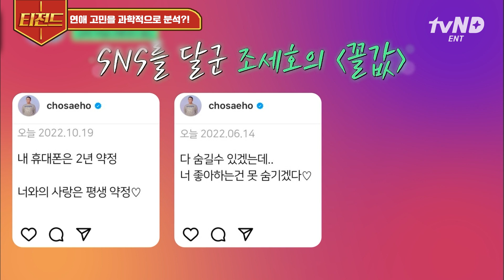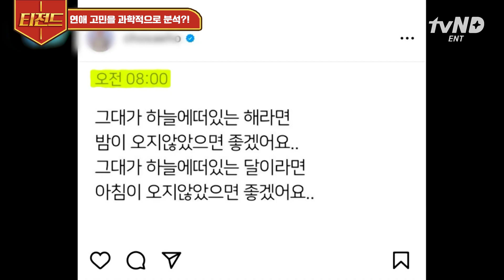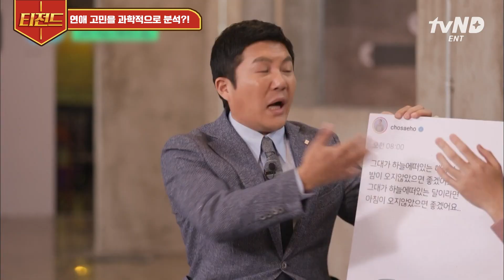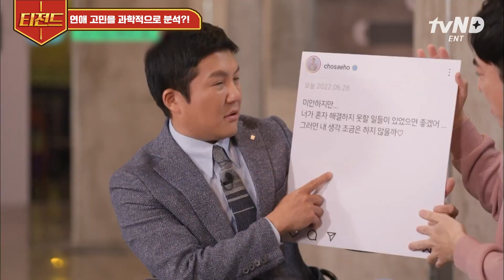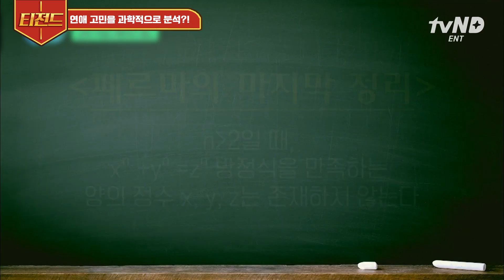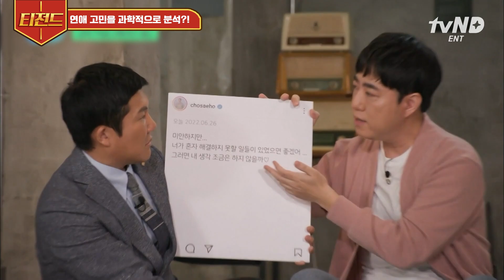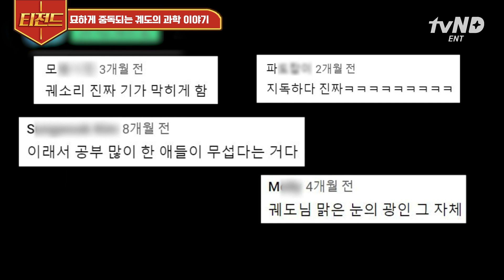[유퀴즈온더블럭] 어떻게 지평좌표계로 고정하셨죠? 〈데블스 플랜〉에서도 유퀴즈에서도 오로지 과학밖에 모르는 이 남자..✨ 들을 수록 재미있는 궤도의 과학 이야기🪐